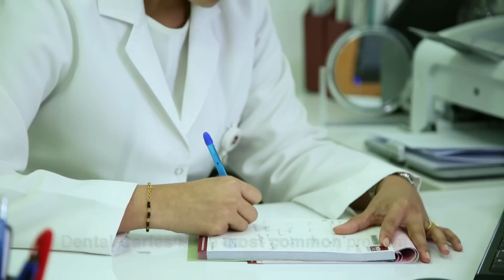Can you reverse tooth decay?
Dr. Sarika Kumar - General Dentist

Credentials:
B.D.S(Bachelor of Dental Surgery) Mangalore, India
Certificate in Oral Implantology
Goethe University Frankfurt,Germany

Professional Associations:
Member IDA (Indian Dental Association)

Professional Experience:
General Dentist at Private clinics and Health centres Mangalore, India
The Dental Specialtists private dental clinic(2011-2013)
Valencia Health care & diagnostic centre(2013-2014)